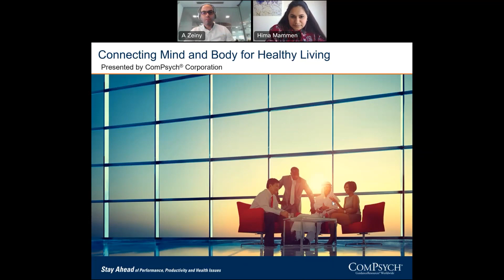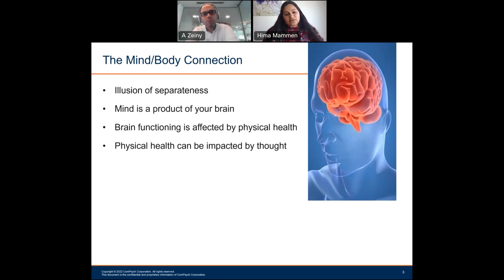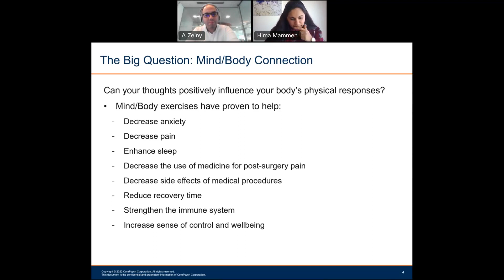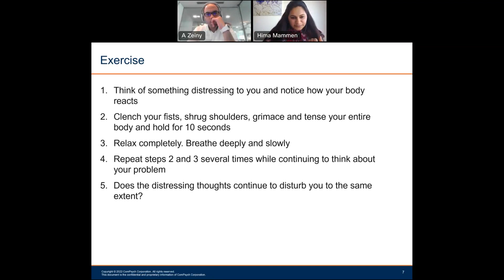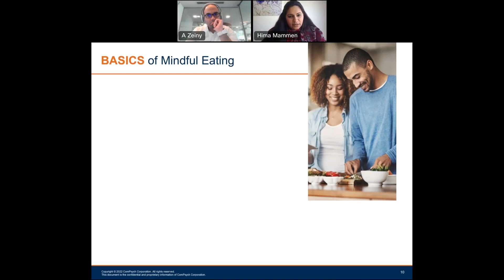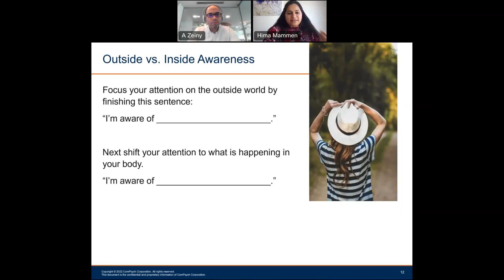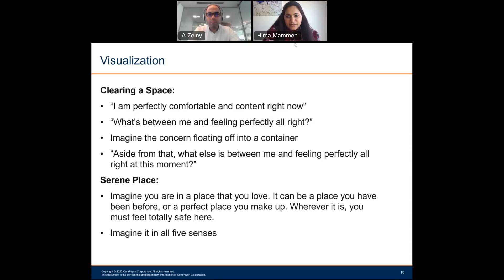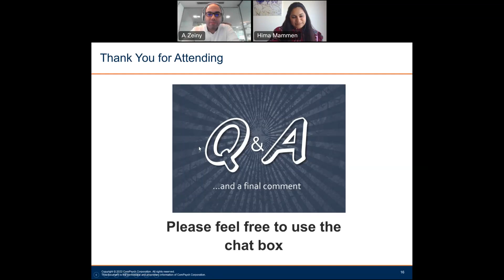Connecting Mind & Body for Healthy Living | Webinar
Your body responds to the way you think, feel and act. This is often called the “mind/body connection.”

When you are stressed, anxious or upset, your body tries to tell you that something isn’t right. For example, high blood pressure might develop after a particularly stressful event, such as the death of a loved one.

People with good emotional health are aware of their thoughts, feelings and behaviors. They have learned healthy ways to cope with the stress and problems that are a normal part of life. They feel good about themselves and have healthy relationships. Poor emotional health can weaken your body’s immune system, making you more likely to get colds and other infections during emotionally difficult times.

Also, when you are feeling stressed, anxious or upset, you may not take care of your health as well as you should. You may not feel like exercising, eating nutritious foods or taking medicine that your doctor prescribe.